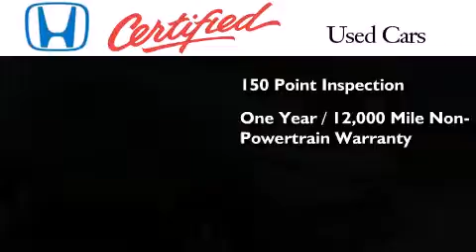2011 Honda CR-V Certified Avon IN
We have been honored to serve the Avon IN area , we promise that your experience at our dealership will exceed your expectations ! Year : 2011 Make : Honda Model : CR-V Engine : 2.4L 4 cyls Trans . : Automatic 5-Speed Exterior : Gray Miles : 31,690 Interior : Black Stock : 17343A Terry Lee Honda 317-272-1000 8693 E. US Highway 36 Avon , IN 46123